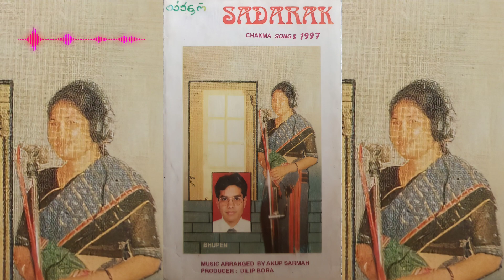EI DEJAWR🎵SABITA CHAKMA🎵JAYAN CHAKMA🎵CADC OLD IS GOLD🎵1997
SONG - EI DEJAWR
SINGER - SABITA CHAKMA
LYRICS - JAYAN CHAKMA
YEAR - 1997
CADC, MIZORAM

CADC OLD IS GOLD

Explore the timeless melodies of CADC Chakma old songs, showcasing the rich cultural heritage and musical traditions of the Chakma community. Immerse yourself in the nostalgia of these classic tunes that continue to resonate with the essence of the Chakma heritage.